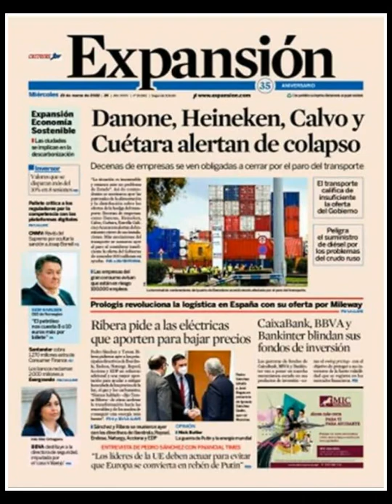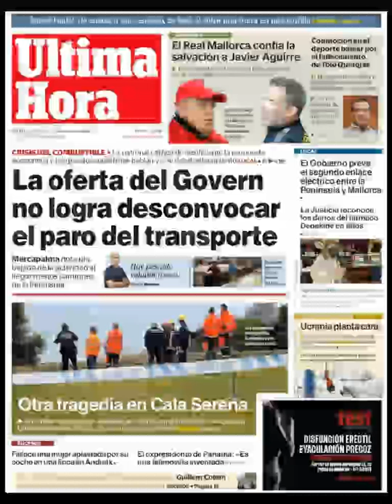Noticias​ Miércoles 23 Marzo Principales Portadas Titulares Diarios Periódicos España Spain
Principales Titulares de Noticias en Portadas Diarios Periódicos Españoles del Miércoles 23 de Marzo de 2022 ¿Que le Parecio este día? Noticieros Futbol​ Politica​ Corrupcion Deportes​ Messi​ Noticies Barça​ Marzo​ Primavera2022​ Primavera​ Noticias​